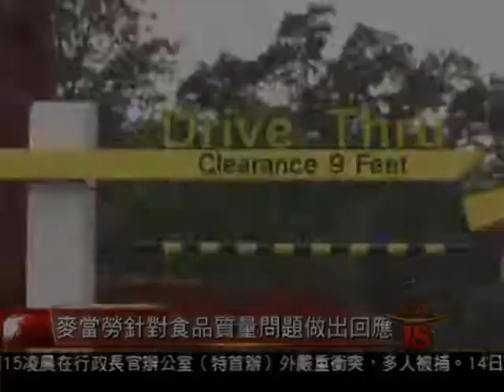[麥當勞針對食品質量問題做出回應] 洛城18台晚間新聞 10142014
有不少人對麥當勞的食品質量產生過懷疑，認為麥當勞在生產食品過程中，可能使用了不當的手法和原料。針對此類批評，麥當勞作出了正面回應。

洛城18台晚間新聞記者 張瀚 報導